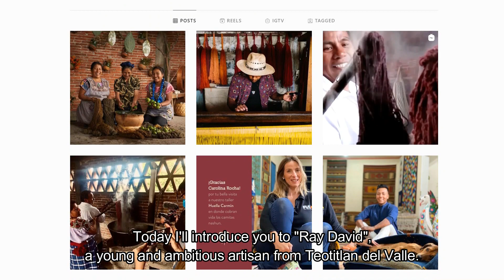Nashun handwoven dog beds from Teotitlan del Valle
Meet "Ray David", a young 5th generation Zapotec weaver from Teotitlan del Valle and his innovative Nashun dog beds in his family workshop "Huella Carmin"!